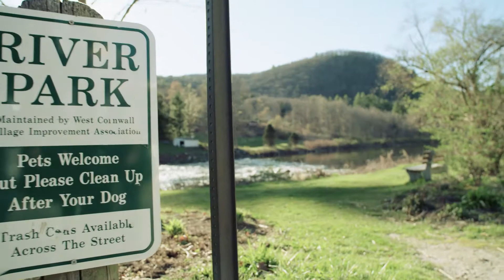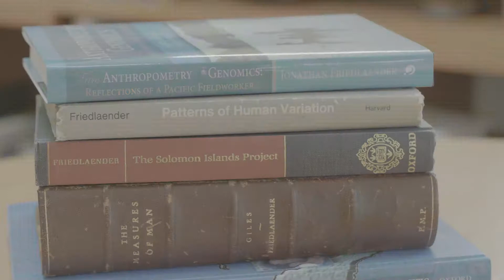Yale Medicine Skin Cancer Dr Sznol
Dr. Mario Snzol discusses the care of his patient with metastatic melanoma.